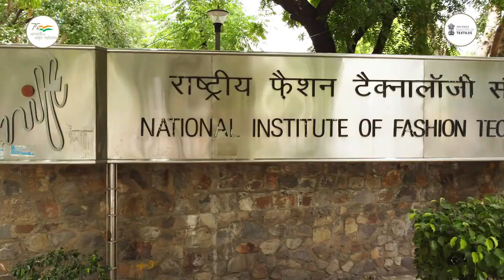National Institute of Fashion Technology - Film on Craft Cluster (Hindi)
An initiative of DC, Handicarfts, Ministry of Textiles, Govt. of India to showcase different products made by Cluster Artisans across India. Artisans are provided with technical / marketing know-how for making these products by implementing agencies which are partnered by DC, Handicrafts for the upliftment of these Artisans.